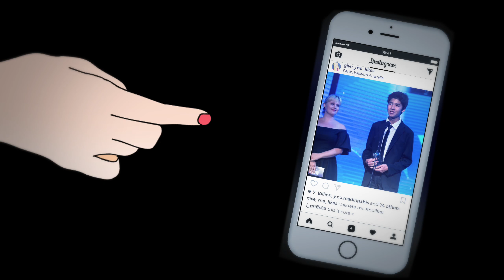2017 TIAF 臺中國際動畫影展｜智慧型生活 iRony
《智慧型生活》iRony
拉德海亞耶加提瓦 Radheya Jegatheva｜澳洲 Australia｜2017｜手繪｜DCP｜Color｜8 min

2017 邁阿密影展最佳動畫
亞洲首映

用智慧型手機的視角觀看人與人的交流，以載體的身分去經驗人類的食衣住行育樂，才發現人類遠比自己想像得還要膚淺，同時對當前世代發出不可忽略的提醒。

A film that explores the relationship between man and technology... told from the perspectie of a phone.

2017台中國際動畫影展
日期：10月13日（五）～10月17日（二）
地點：台中站前秀泰影城S2館（台中市東區南京路66號）
開賣日期：9月23日（六）中午12：00 起
購票方式：請上兩廳院售票系統查詢